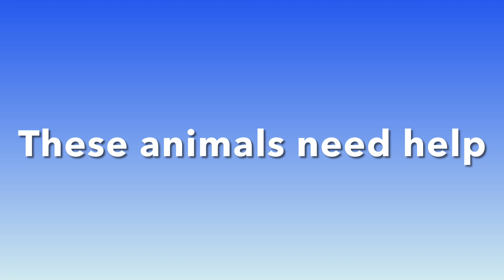Help us bring Santa to SOAR Outreach!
This video is a bit early but it will take a while!